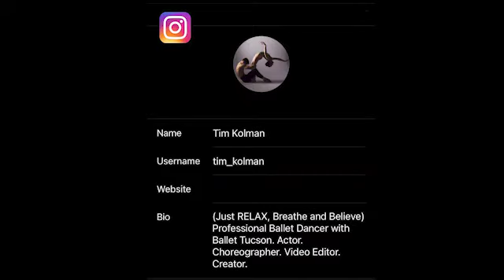Jorge Barani: Super Ballet Dancer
A dancer fan video I made of the amazing Jorge Barani.